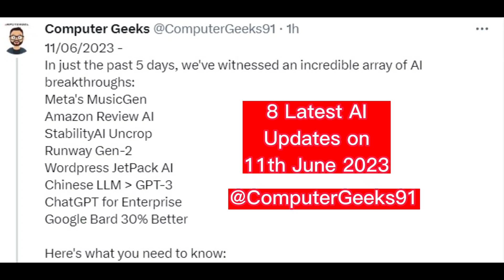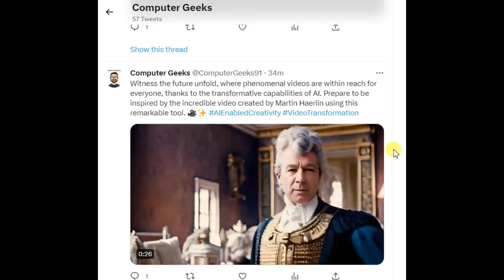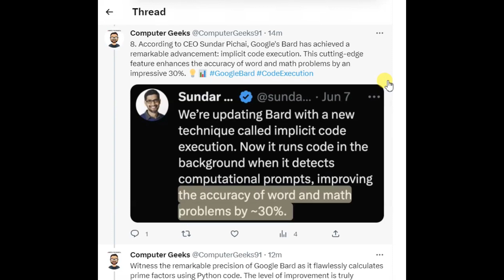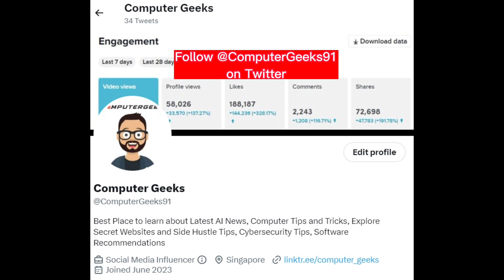AI Breakthroughs Unveiled: Mind-Blowing Innovations in the Last 5 Days!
AI never ceases to amaze! 🤯 In this thrilling 3-minute video, we take you on a whirlwind journey through the mind-blowing breakthroughs that have unfolded in the realm of artificial intelligence in just the past 5 days. Get ready to witness a mesmerizing array of innovations that push the boundaries of what we thought was possible.
First up, Meta's MusicGen takes center stage, composing breathtaking tunes that leave us in awe. 🎶 Then, we delve into the realm of customer feedback analysis with Amazon Review AI, a game-changer in understanding the voice of customers like never before.
Prepare to have your perspective transformed as we explore the world of StabilityAI Uncrop, where image cropping reaches new heights of precision and excellence. 🌄 And that's not all! We unveil the revolutionary Runway Gen-2, opening up infinite creative possibilities for artists and creators of all backgrounds. 🎨
Discover the next evolution of website intelligence with Wordpress Jetpack AI, empowering websites with intelligent features that streamline content creation and enhance user experiences. 💼 Meanwhile, on the language modeling frontier, we witness the rise of Chinese LLM, surpassing even the mighty GPT-3 and challenging our understanding of AI language capabilities.
In the realm of enterprise communication, ChatGPT for Enterprise emerges as a game-changing solution, revolutionizing how businesses connect, collaborate, and stay ahead in the competitive landscape. 💬 And finally, Google Bard steals the spotlight, taking storytelling to new heights with a remarkable 30% boost in performance, captivating audiences with its unparalleled capabilities. 🎭
Prepare to be amazed by the relentless innovation of AI! Join us in this captivating 3-minute journey through the latest AI breakthroughs that push the boundaries of what we thought was possible. Buckle up, as we witness the extraordinary power of artificial intelligence unfold before our very eyes.
Follow @ComputerGeeks91 in Twitter